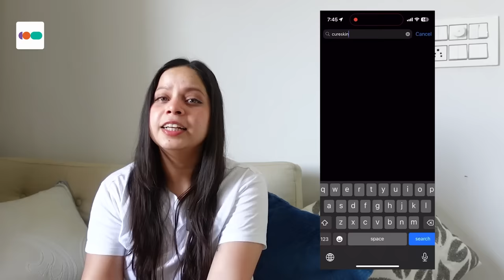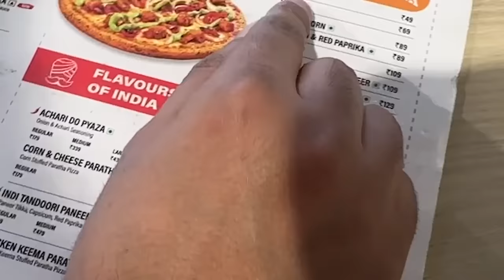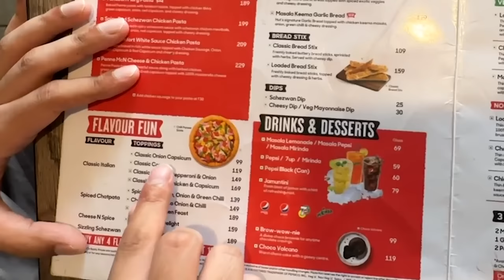RANKING CHEAPEST PIZZAS OF DOMINOS, LA PINO'Z AND PIZZA HUT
PREET100

We tried the cheapest pizzas from dominos, la pino'z and Pizza hut to find out which one is worth the money.

Shot on IPhone 14 Pro and Sony Zv1.